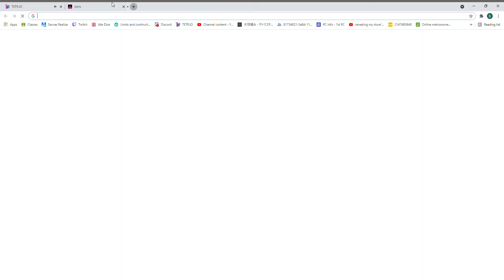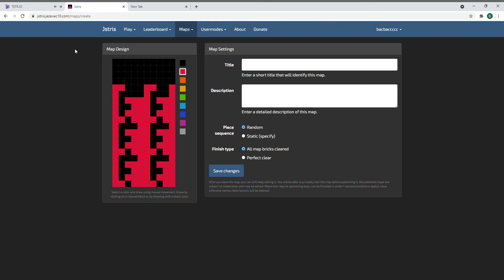hex c spin tetr.io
i thought this will take hours lmfao